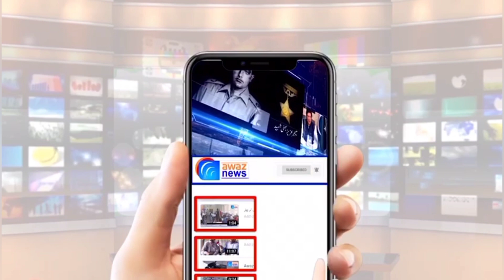اسلام آباد کے مختلف حلقوں میں الیکشن کی تیاریاں عروج پر ہیں